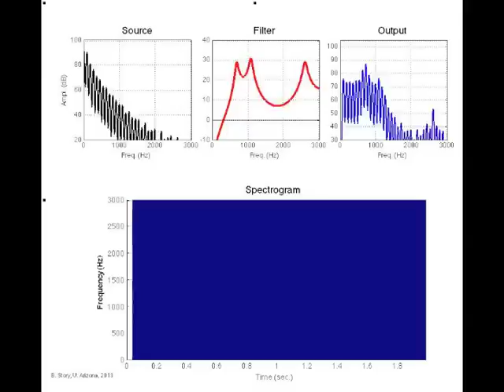Source-Filter Representation of Speech: Case 3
This is an animation of the glottal source spectrum, vocal tract transfer function (filter), output pressure spectrum, and a narrow-band spectrogram of the output pressure.

In this case, the fundamental frequency of the glottal source rises and falls over the duration of the utterance, and the vocal tract filter changes to produce the word "Iowa".

Brad Story
Speech Acoustics Laboratory
Dept. of Speech, Language and Hearing Sciences